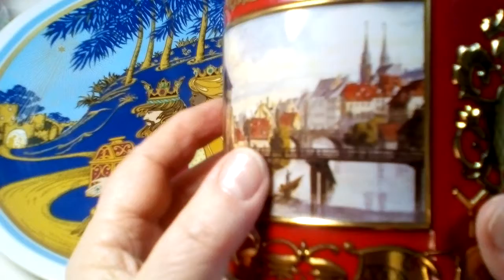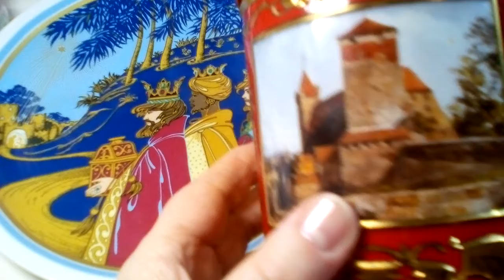Мои находки..Рождественская тарелка с 1983 года.